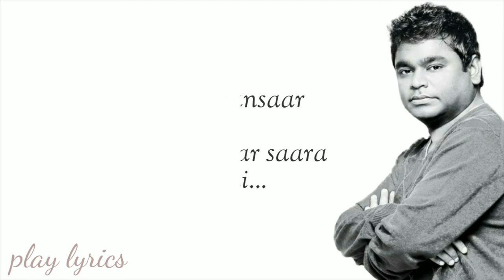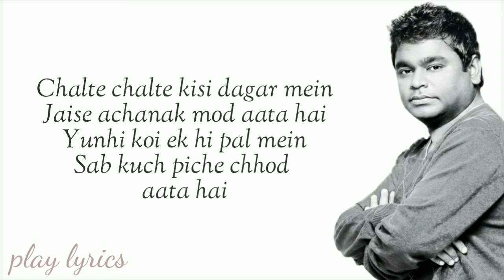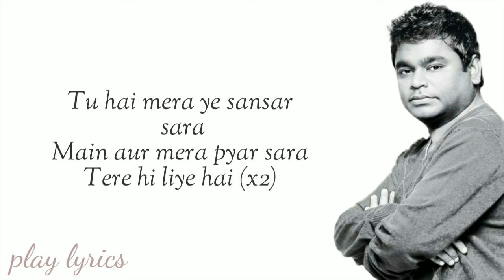Tu Hai Lyrical Song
Tu Hai Lyrics from Mohenjo Daro starring Hrithik Roshan and Pooja Hegde. Mohenjo-daro is an Indian adventure-romance period movie directed by Ashutosh Gowariker. It has music and vocals by A. R. Rahman and lyrics are penned by Javed Akhtar.

Singer/Compsoer: A. R. Rahman
Lyricist: Javed Akhtar
Music Label: T-Series

Lyricist: Javed Akhtar
Music Label: T-Series

Choose your favourite singers and comment that which
Song you want to listen with lyrics...